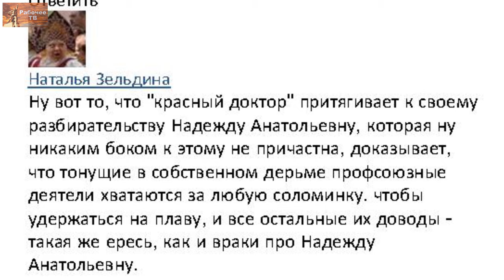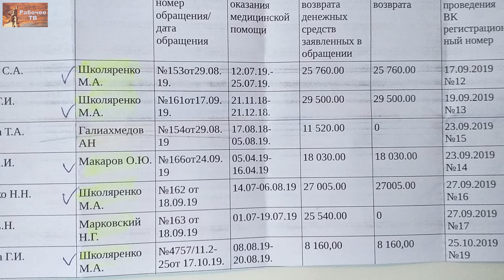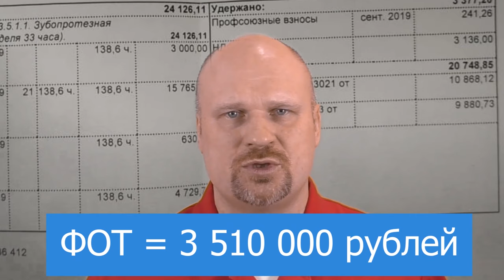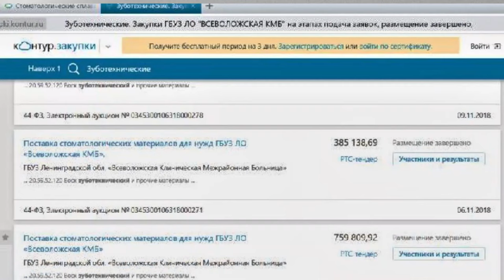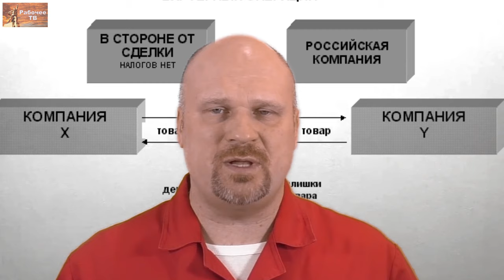Всеволожск. Зуботехники не уволены. Г.В.Бобинов. 23.12.2019.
Общероссийский профсоюз работников здравоохранения «Действие» продолжает борьбу за сохранение  коллектива зуботехнической лаборатории,которому уже исполнилось 40 лет.
К борьбе профсоюза подключается население Всеволожска.
Эксперт по организации здравоохранения в Российской Федерации Бобинов Григорий Вячеславович рассказывает о движении денежных средств мимо кассы районной больницы.
Благодаря работе профсоюза «Действие» по всем направлениям, сотрудники лаборатории не уволены, но на них оказывается постоянное давление, чтобы сломить волю к победе.
Григорий Вячеславович Бобинов, врач скорой медицинской помощи, городская поликлиника № 52, председатель первичной организации профсоюза «Действие», председатель Инициативного комитета первичных профсоюзных организаций и фабрично-заводских комитетов рабочих ФРА, член Рабочей партии России, г. Ленинград.

Для пожертвований в Фонд Рабочей Академии:
Карта Сбербанк:
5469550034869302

Счёт в Альфа-банке:
ФИО: Тюленев Сергей Викторович
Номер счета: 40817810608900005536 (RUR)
Банк получателя: АО «Альфа-Банк», г. Москва
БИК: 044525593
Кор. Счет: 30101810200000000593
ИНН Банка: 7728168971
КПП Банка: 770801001